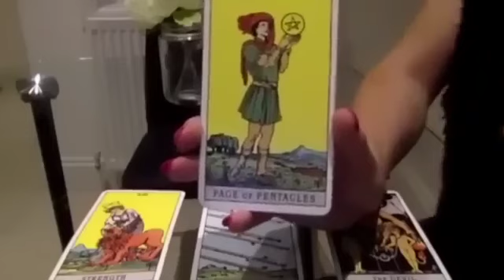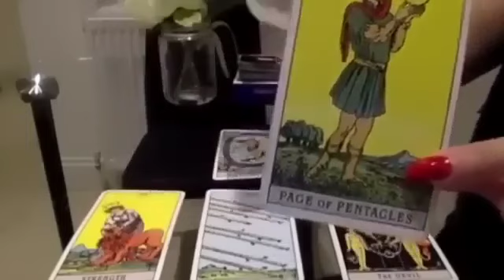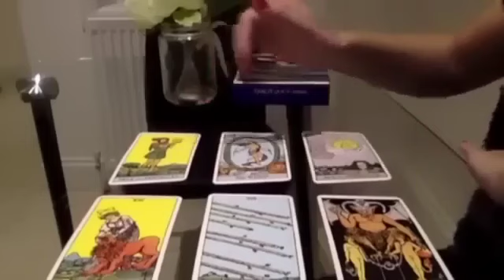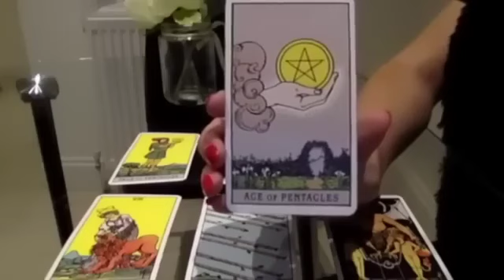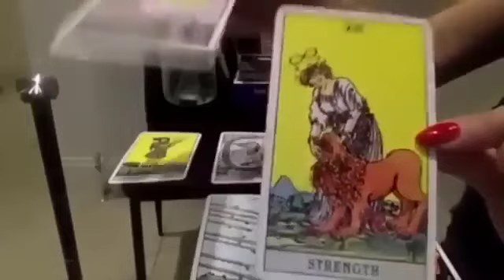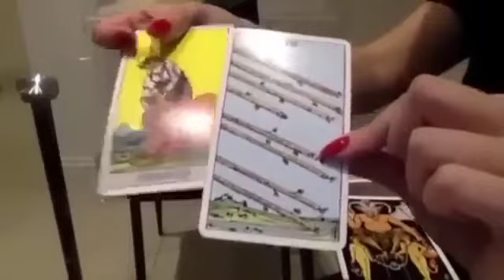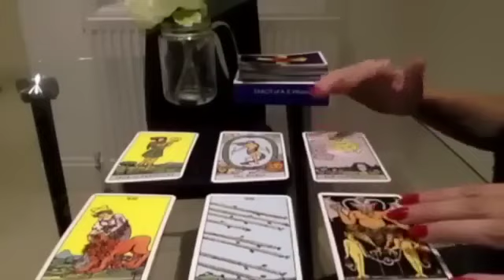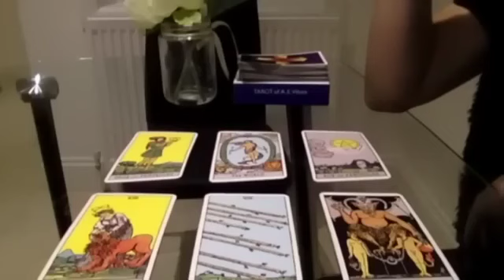VIRGO! THIS WILL HAPPEN BY NEW YEARS EVE! 🔥😍💙🔥😍💙27 DECEMBER 2023 DAILY TAROT